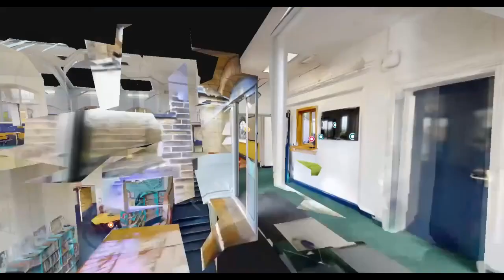Trawden Forest Teaser